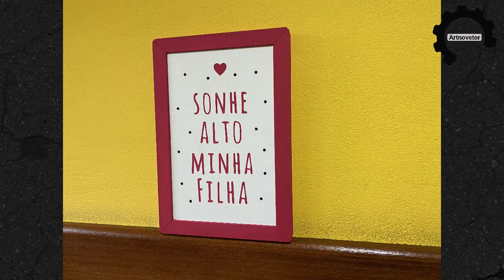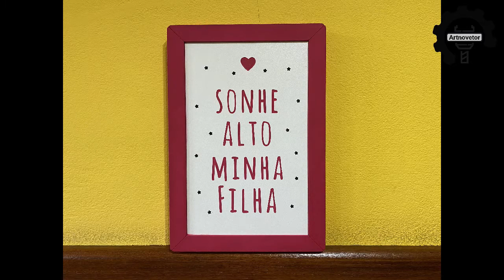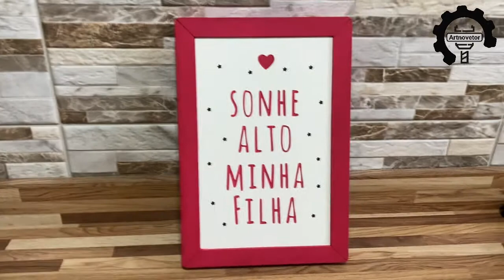usinagem de quadro decorativo para presente.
Mas vamos fazer este lindo quadro para você presentear aquela pessoa especial que Deus colocou na sua vida, fique comigo até o final para não perder nada.

Caso queira contribuir com o crescimento do canal use a chave
aleatória do meu PIX : f581f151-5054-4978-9fa7-5b9777dc2208